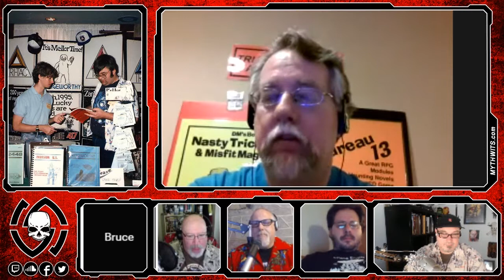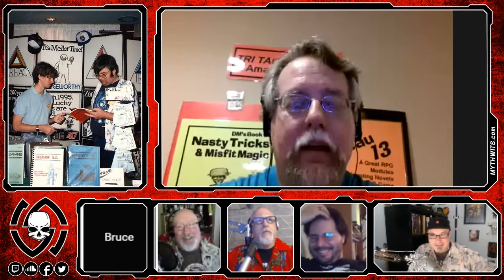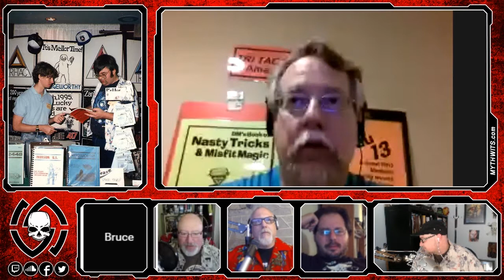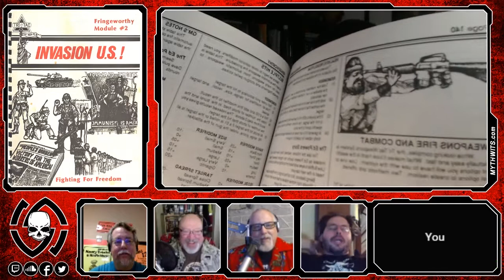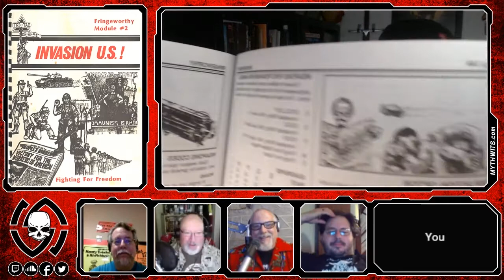419 Richard Tucholka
Richard Tucholka (February 9, 1954 - April 27, 2017) was a writer, game designer and publisher, best known for his work in the creation of the role-playing games Fringeworthy & Bureau 13: Stalking the Night Fantastic.

Watch all of our videos here!

Watch us live every Monday night at 9:30pm eastern and ask questions in the chart room.